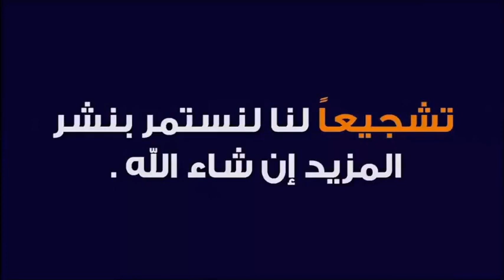أسرار الأغنياء و الأثرياء في آية مباركة ؟! 🕌 مع الدكتور طيب كريبان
جديد 2020 : أسرار الأغنياء و الأثرياء في آية مباركة ؟! 🕌 مع الدكتور طيب كريبان
 ▬▬▬▬▬▬ஜ۩☺۩ஜ▬▬▬▬▬
 ▬▬▬▬▬▬ஜ۩☺۩ஜ▬▬▬▬▬
⛔ أحبابي الكرام ، إذا أعجبكم الفيديو رجاءاً لا تنسوا :

 ▬▬▬▬▬▬ஜ۩☺۩ஜ▬▬▬▬▬
مواضيع سابقة

🕌 عَنْ أَبِي هُرَيْرَةَ، عَنِ النَّبِيِّ صَلَّى اللهُ عَلَيْهِ وَسَلَّمَ قَالَ:
 ▬▬▬▬▬▬ஜ۩☺۩ஜ▬▬▬▬▬
⚠️ توضيح مهم ❗

 ▬▬▬▬▬▬ஜ۩☺۩ஜ▬▬▬▬▬
# هاشتاغ الموضوع #